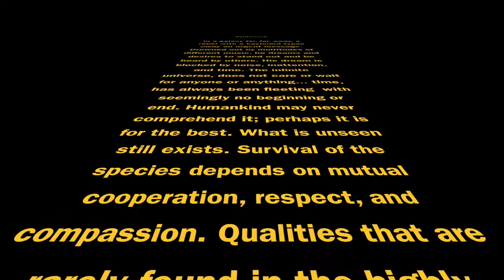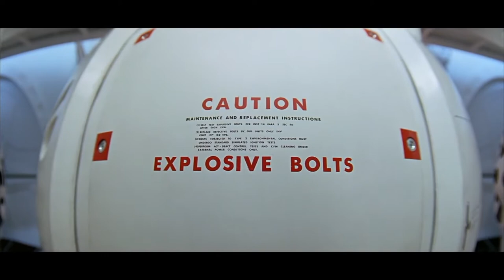StellarX F9F80935 3B20 4E59 B9F6 A1975C2184BD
The Beauty of the Lone Universe x A Techno Rhapsody
Original Soundtrack by Ron Van Der Linden (TyphoonX)